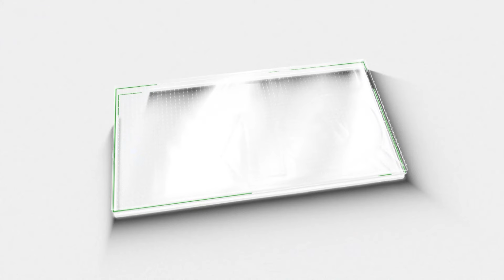ഇ പി ജയരാജനെതിരെ CPM നടപടിയെടുക്കുംചർച്ച നടത്താൻ പാർട്ടി|LDF|UDF|NDA|BJP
CPM will take action against EP Jayarajan, party to discuss